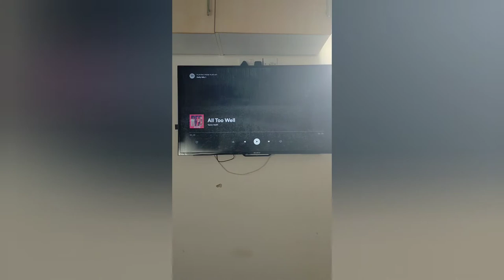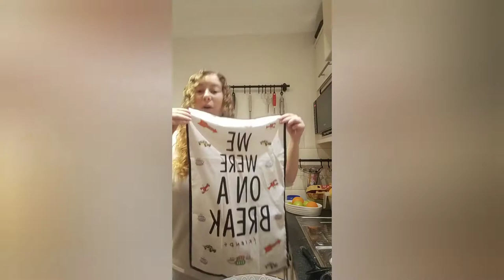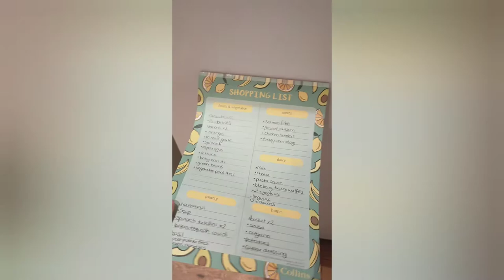ORGANISATION VLOG | Organising my kitchen, grocery HAUL, hair routine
In this video I organise my new kitchen and go grocery shopping. I'm looking forward to making this apartment my own 💞